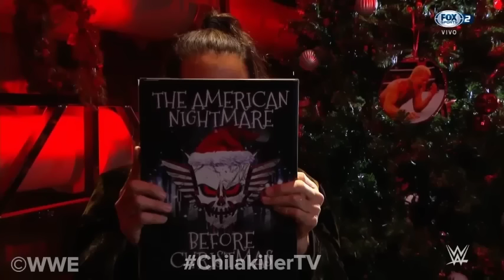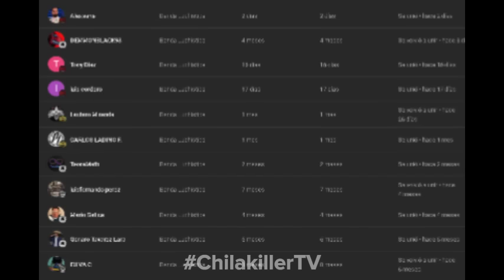WWE RAW | 18/Diciembre/2023 | RESUMEN Y RESULTADOS